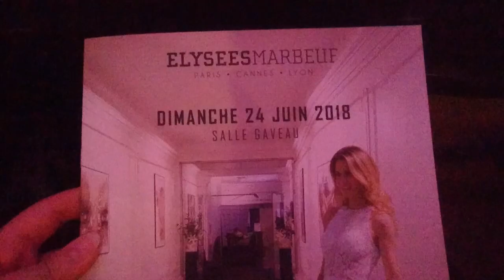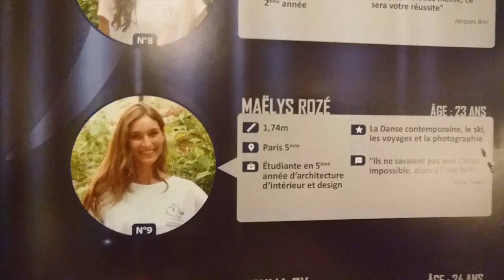MISS PARIS 2018 | Ma soeur maquille les stars !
Aujourd'hui, je vous emmène au coeur de l'élection de Miss Paris 2018, où ma soeur était make up artist !

Pour suivre mes aventures et me contacter